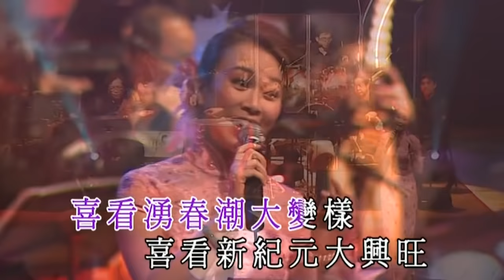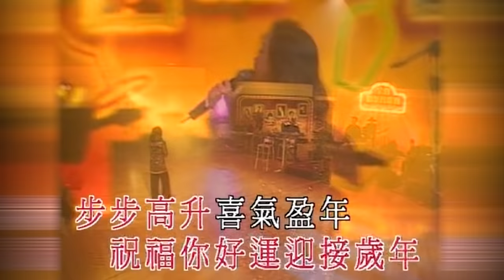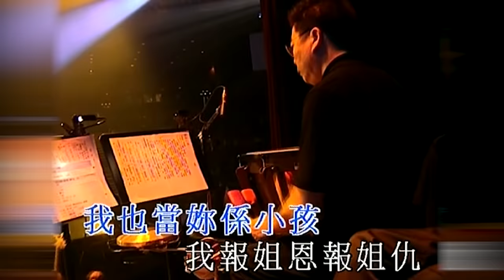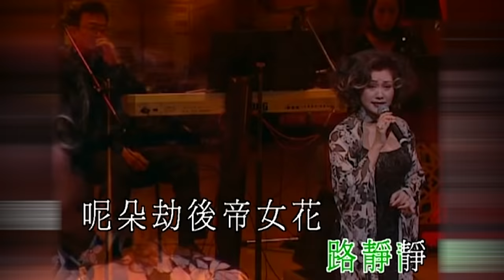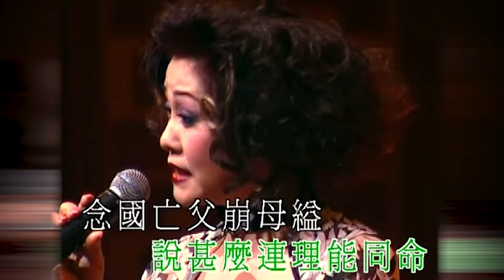金曲盛世丨粵曲小曲流行曲精精選 #2 (環星娛樂 - 匯聚金曲丨打造經典)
你們的支持及轉發是我們繼續分享好歌的動力！

00:00:13　啼笑姻緣三小曲＿尹光
00:04:07　瓊花煥彩＿李淑勤
00:06:25　無情夜冷風＿許冠英
00:08:57　唐伯虎點秋香＿胡美儀／呂珊
00:13:37　步步高升＿朱咪咪
00:17:12　玩吓啦＿彭健新
00:19:55　游龍戲鳳＿楊麗紅／譚倩紅
00:22:29　香荔情深＿呂珊
00:27:42　別人的歌＿陳德彰
00:31:30　風流夢／夜半歌聲＿梁玉嶸
00:35:55　玉女情潮＿麗莎
00:38:44　簾捲西風＿方伊琪
00:42:20　碧海狂僧＿盧海鵬
00:50:24　賭仔自嘆＿大AL (張武孝)
00:52:41　天籟星河傳說＿葉振棠
00:55:57　帝女花之雪中燕＿胡美儀
01:00:41　懷舊＿李香琴
01:04:08　相思淚＿陳浩德
01:07:36　火網梵宮十四載之庵堂訴情＿李淑勤／尹光
01:14:37　禪院鐘聲 (舊版) ＿鄭錦昌

星期四晚上9時30分